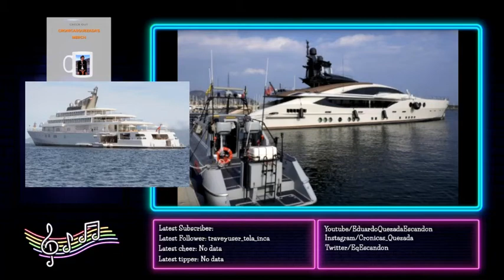Editorial, Comentario ó Que? Eduardo Quezada Escandón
Desde que Rusia comenzó la guerra con Ucrania el mes pasado, se cree que más de 200.000 rusos han huido del país y muchos con destino a Dubái al parecer debido a sus relajadas leyes de visas.

Canal de Noticias y Deportes